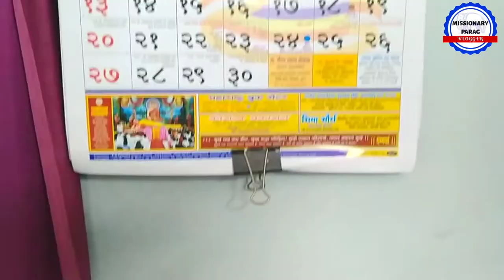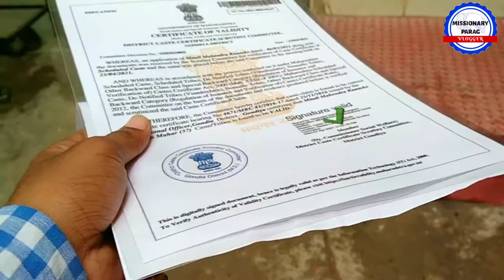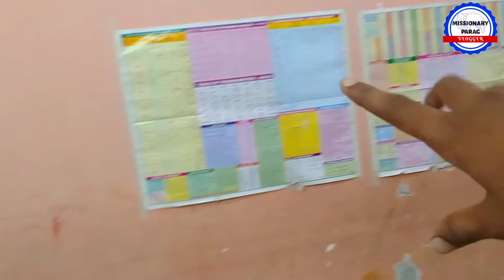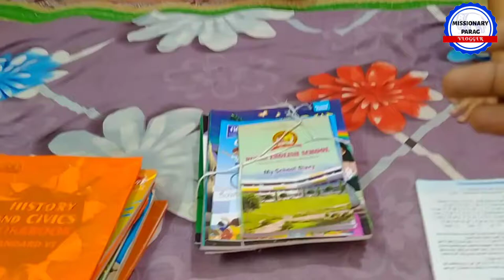12 Th Walo Tumhari Aaisi Ki Taisi ? | HSC Exam Cancelled👌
12 Th Walo Tumhari Aaisi Ki Taisi ? | HSC Exam Cancelled👌

Missionary Parag

The Think